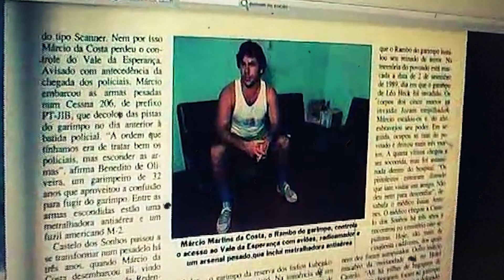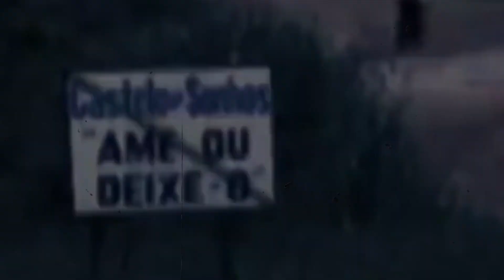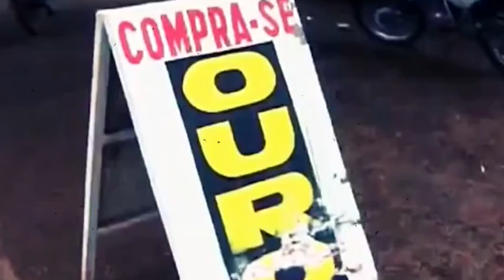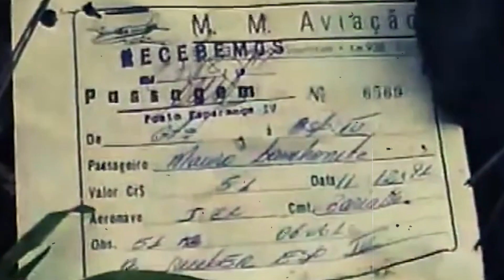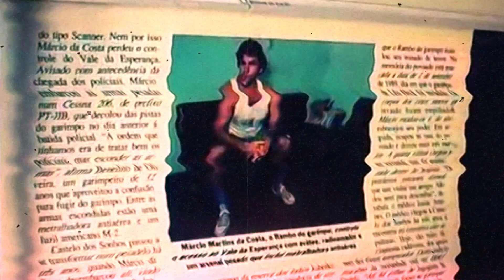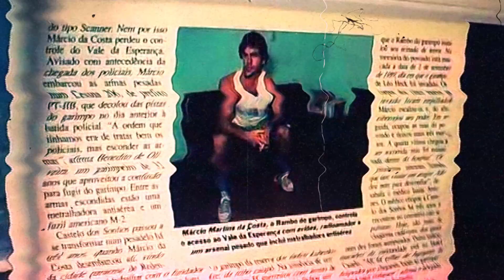Conheça o Rambo do Pará, história real que parece ter saído das telas do cinema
Livros de Plantas Medicinais na Amazon
Guia das Plantas Medicinais

E-mail para contato profissional e publicidade

Olhar Cidade

Leandro Lima

Zé Butina - O Capira

Neste canal Leandro Lima narra fatos desconhecidos, história para você saber o que aconteceu principalmenmte a história do Brasil, como a história do império do Brasil, Bandeirantes e colonização.

Ainda temos as top curiosidades, art history, historia online, então continue aqui e Fique Sabendo mais, pois temos documentario e muito mais para você querido terráqueo aqui é o lugar da educação.

E além disso, para você que gosta de uma vida saudável, Fique Sabendo curiosidades sobre plantas medicianais, fitoterapia, como emagrecer com plantas da natureza, chá de mil folhas, melão são caetano e outras plantas.

Você vai encontrar coisas bacanas iguais as do site reddit e medicinal plants.